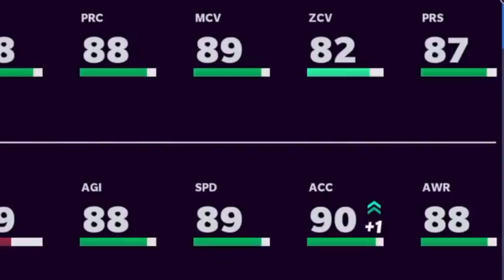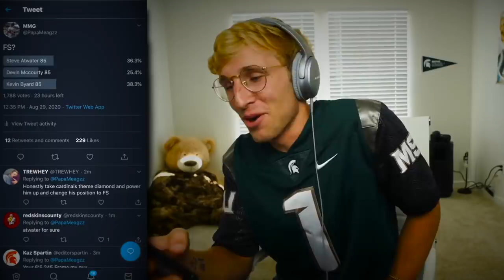Madden 21 Wheel of MUT! Season Opener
yaboypizza trembled. he looks up steadily, as papa meags 6'5 245lb frame towers over him. "please papa. please, no more. i admit, you are the greatest madden youtuber to ever exist." papa meags just laughs. "Hmmp. While that may be true, your dungeon sentence has not concluded." Meags smirks as he pushes the gate shut. "Only 4 more years, my child."